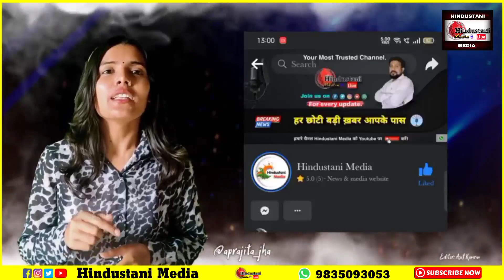Alwida Juma का Islam में क्या है Concept? Masjid के Imam ने बताया मतलब | क्या Juma Mubarak कहना सही?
Madhubani ज़िला के Bata Chowk पर स्थित Jama Masjid के Imam व कई मुस्लिम लोगों से अलविदा जुमा, ईद व फ़ितरः और ज़कात को लेकर हुई खास बातचीत!